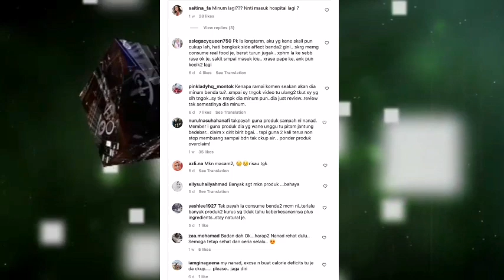HAH‼️TAK SERIK LAGI⁉️ GARA-GARA INI⁉️ NETIZ3N SERANG‼️SEKOLAHKAN NAD ZAINAL‼️😱